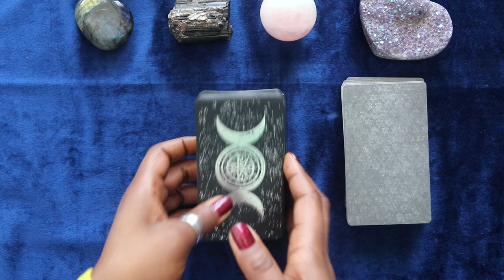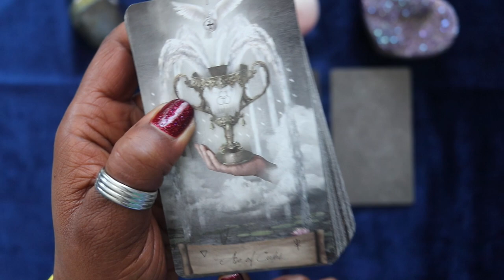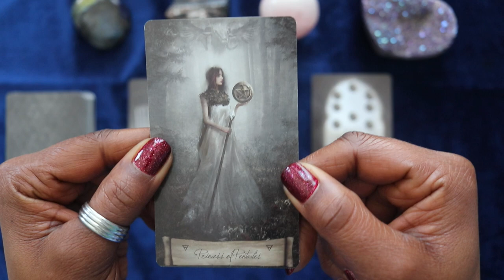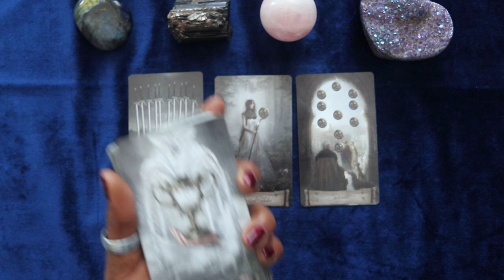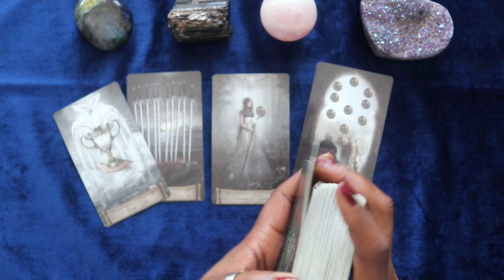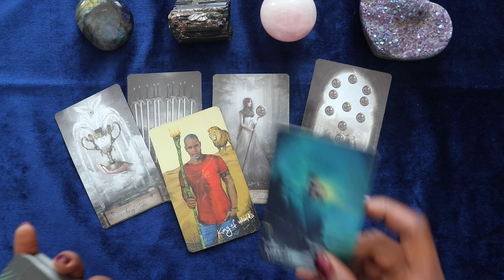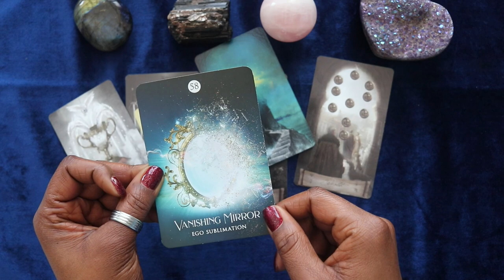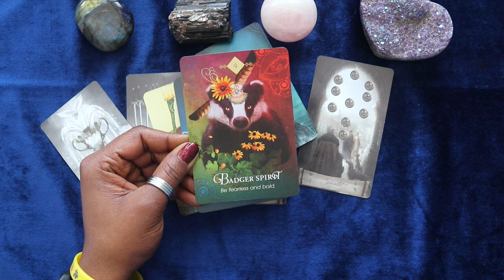Libra Tarot: Embracing New Career, Let Your Light Shine | Week of 2/25-3/2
In this Libra tarot reading for the week of Feb. 25th thru Mar. 2nd, we explore themes of endings and new beginnings in the career realm. Libra individuals may have recently experienced the end of an old career that was draining and no longer served them. However, this reading brings a message of empowerment and success, revealing that a new and fulfilling career path is on the horizon.

The reading begins by acknowledging the challenges Libra may have faced in their old career, which may have been an energy vampire. The cards reveal that this ending is necessary for Libra to step into a new phase of their career where success and fulfillment await.

Moreover, the tarot cards indicate that it is time for Libra to let their light shine in a new career path. Success is on the horizon, and Libra is encouraged to be fearless and bold in pursuing their dreams.

The overall theme for Libra in this reading is to take the limits off themselves and embrace their full potential. Libra is advised to be unapologetically themselves and to trust that the universe has great things in store for them.

Overall, this Libra tarot reading offers a message of encouragement and empowerment for those facing career transitions. It serves as a reminder that endings are often necessary for new beginnings to occur, and by embracing change, Libra can step into a bright and successful future.